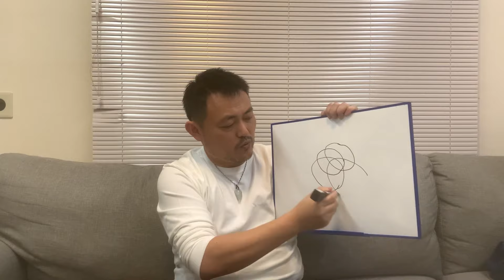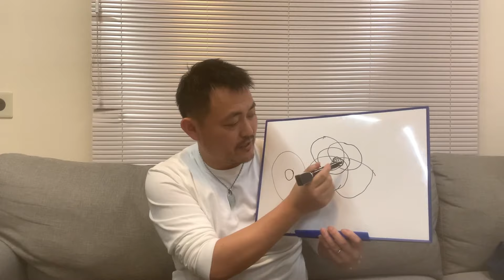100日マラソン続〜215日目〜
崔燎平です！

99%の人生を決める 1%の運の開き方

50000人を占ってわかった 愛を叶える人 見離される人